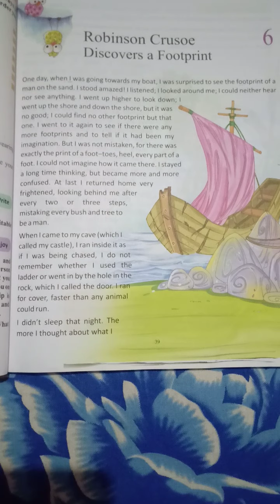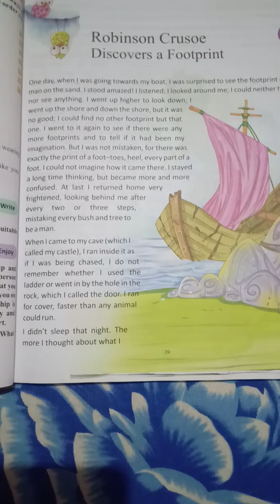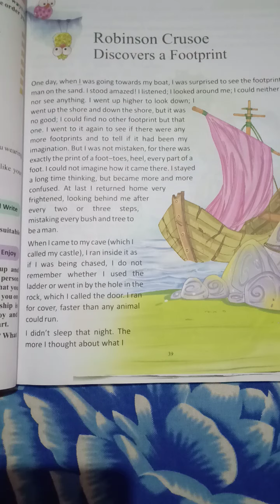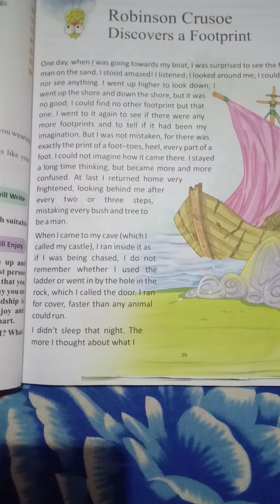English Class-5th Ch-6 (Robinson Crusoe Discovers a Footprint)